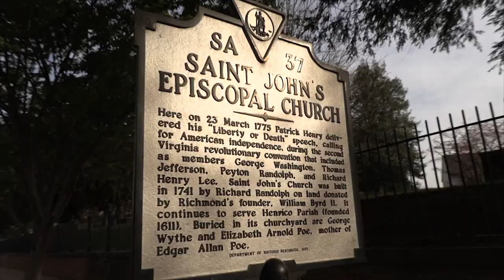#42 Libertarian Crusaders with David Friedman - Election Scenarios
One week after the elections the future of America is still uncertain. Sitting down with David Friedman we discuss what happens next. What does a Biden/Harris presidency look like? If fraud was committed and Trump wins what's in store next? Is there cause to be concerned either way?

Just as the Hospitallers defended Christian pilgrims traveling to the Holy Land, we defend Tradition and our Western values on a pilgrimage to an ordered society.

Tribe: LiberateRVA.com

Many thanks to my generous SubscribeStar supporter: Christian Leisinger.